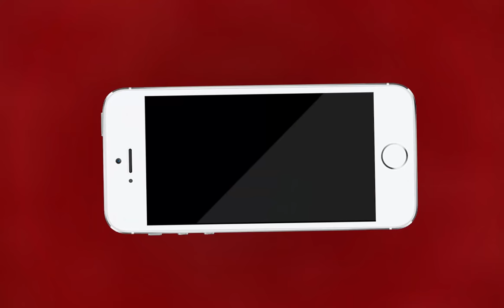AJMER NEWS | WaterBottleChallenge किसी प्यासे की प्यास बुझाने चलते हैं | MTTV INDIA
WaterBottleChallenge किसी प्यासे की प्यास बुझाने चलते हैं ,आप पानी की बोतल दान कर सकते हैं यह चैलेंज ले कर ऒर अपने दोस्तों को भी यह चैलेंज दे सकते हैं वव्हट्सएप पर सन्देश भेज सकते हैं या कॉल करें नंबर हैं 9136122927 गर्मी की धुन बदल के तो देखो !!!
धन्यवाद उन सभी का जिनकी वजह से हमने पानी की बोतलों का अच्छा कलेक्शन कर लिया